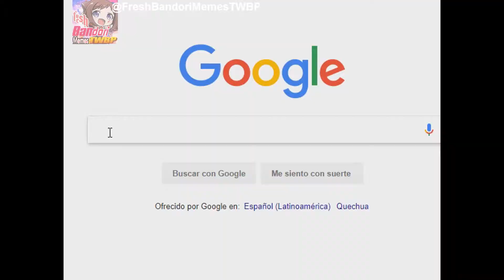How old is Udagawa Ako?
Enjoy it. Have a nice day